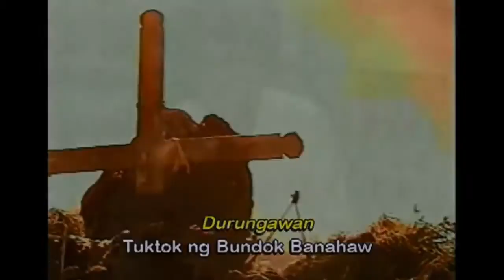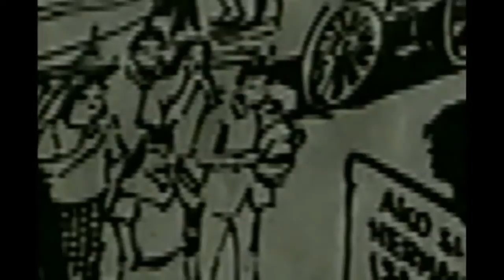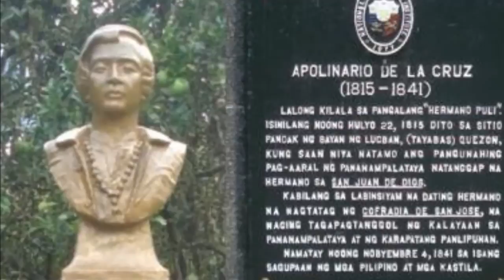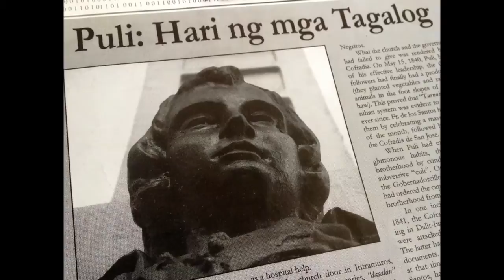HERMANO PULE REVOLT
SCHOOL PROJECT
DOCUMENTARY